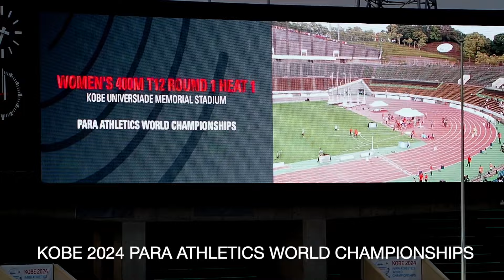女子400m T12 (視覚） 予選1組：KOBE 2024 世界パラ陸上選手権大会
視覚障がいの競技者による400m 競走。中国のSHENさんが優勝。神戸2024 世界パラ陸上選手権大会。